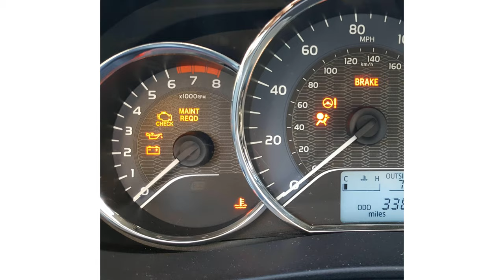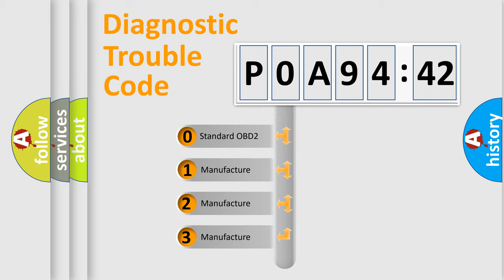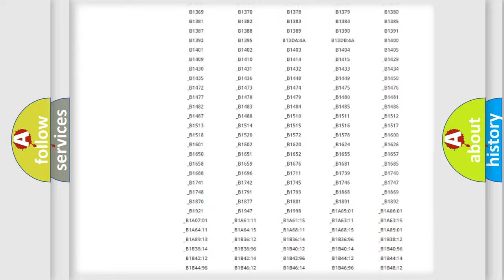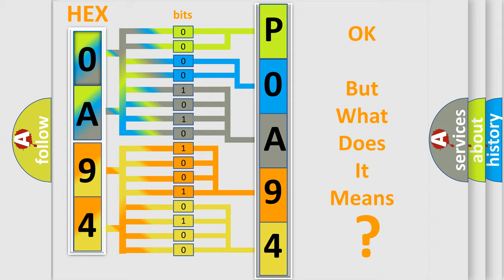DTC Nissan P0A94-442 Short Explanation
Contents:
0:21 Basic DTC analysis according to OBD2 protocol standard.
1:48 Insight into programming
2:58 A diagnostically understandable description of the Diagnostic Trouble Code
3:05 Basic error definition

Make:
Nissan
Code:
P0A94 442
Definition:
CAN communication with BCM
Description: